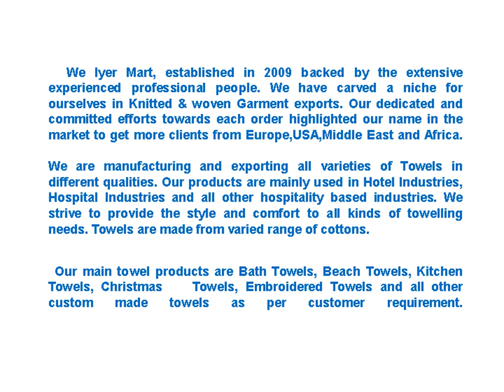IYER MART - All Types Hospital,Hotel Towels manufacturer & exporters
We are manufacturing and exporting all varieties of Towels in different qualities. Our products are mainly used in Hotel Industries, Hospital Industries and all other hospitality based industries.We strive to provide the style and comfort to all kinds of toweling needs.

Our main towel products are Bath Towels, Beach Towels,Kitchen Towels,Christmas Towels,Embroidered Towels and all other custom made towels as per customer requirement.